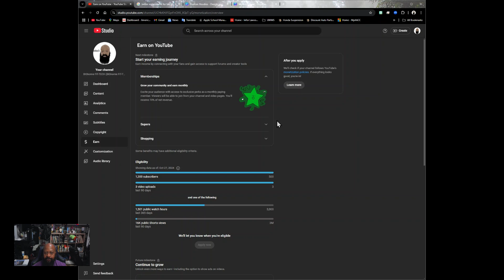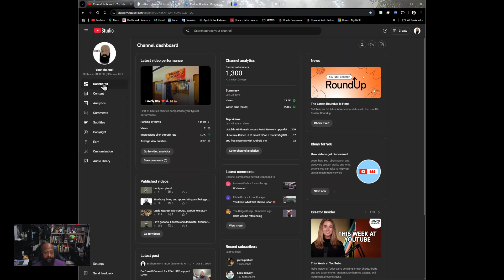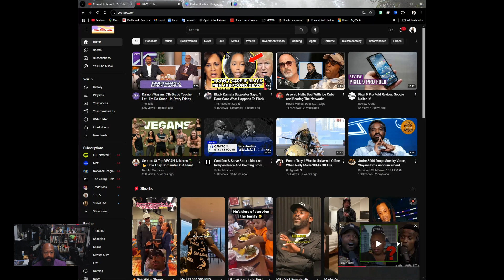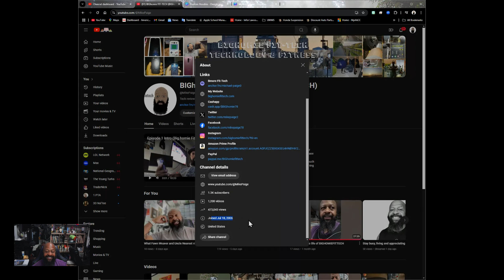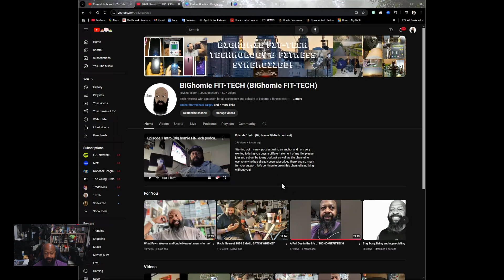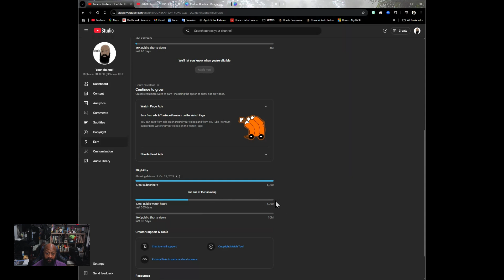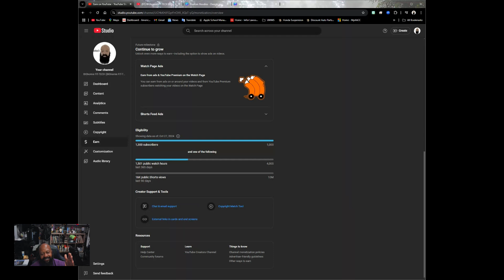Public Watch Hours required has Increased! HELP!?!?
I've been a creator on YouTube since 2006. I will be honest I just got more active maybe 10 years ago. I really enjoy connecting with my community and the world and love @YouTube! Please help me gain these watch hours for monitization? Just login and put my channel on auto-play? LOL!